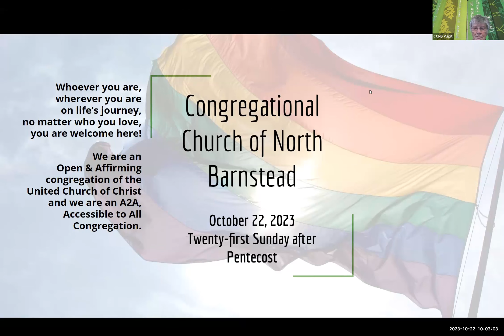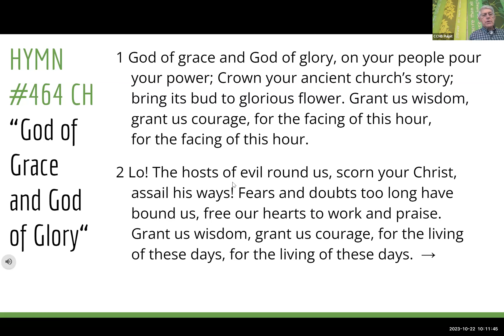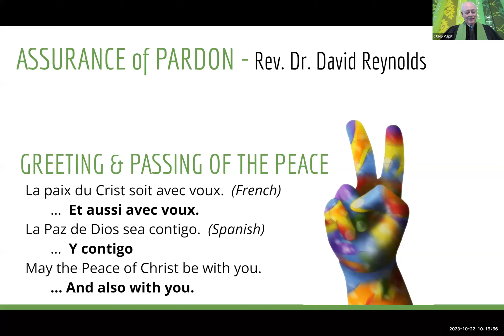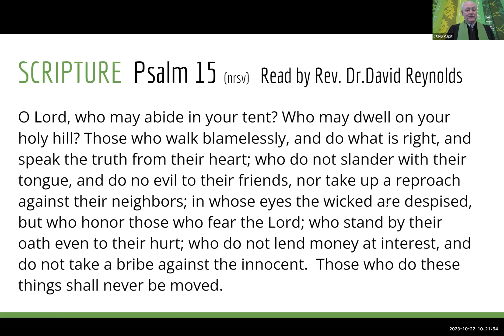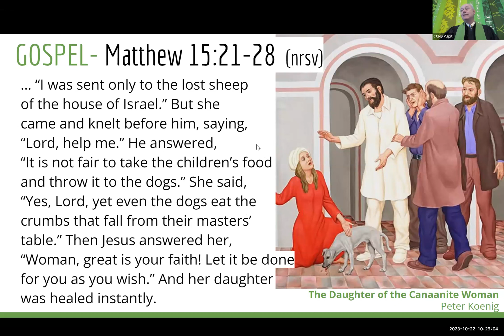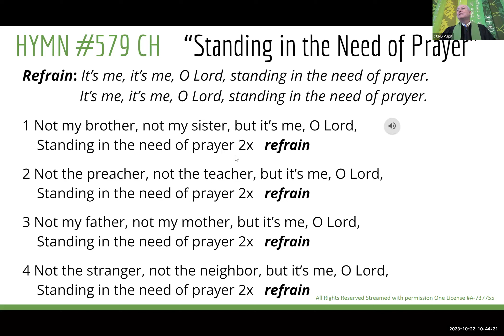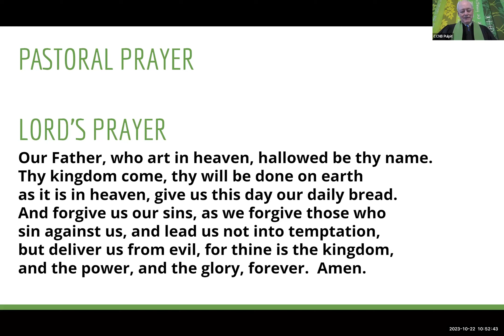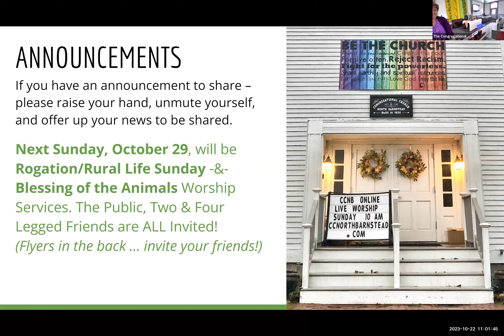22 Oct 2023 CCNB Worship Recording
The recorded worship service of the Congregational Church of North Barnstead - uss, from 22 October 2023, “Journey to Authenticity”, with Rev. Dr. David Reynolds.